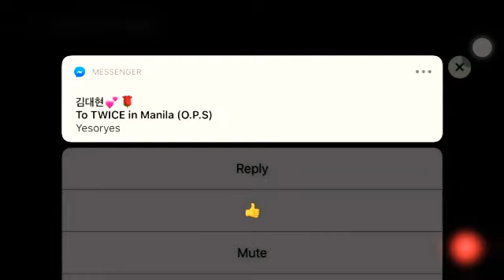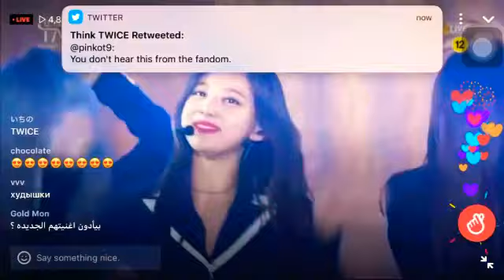SPANISH AND ENG SUBTITLES(SUB ESPAÑOL)TWICE IN THE FACT MUSIC AWARDS 2019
TWICE
Con más calidad del vídeo